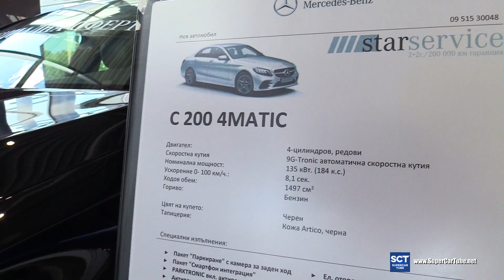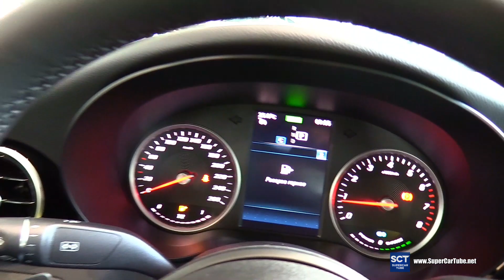2020 Mercedes Benz C Class C200 - Exterior and Interior Walkaround